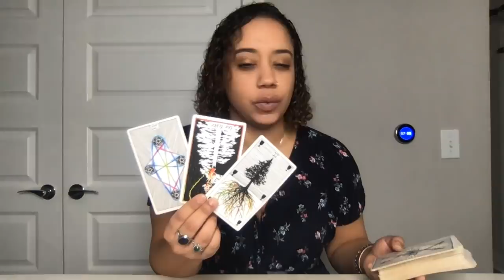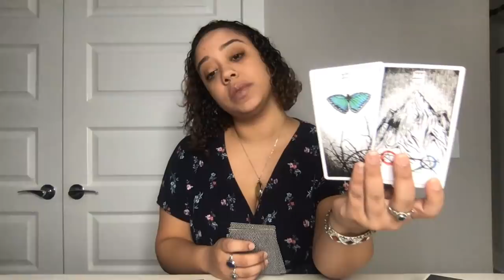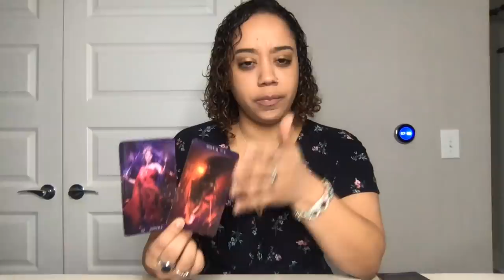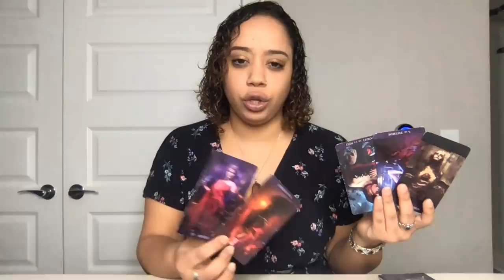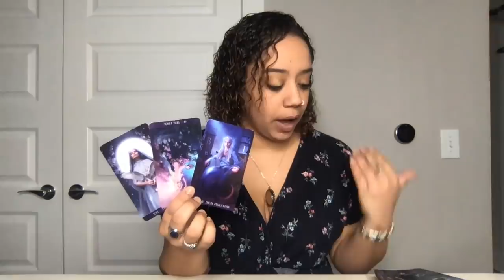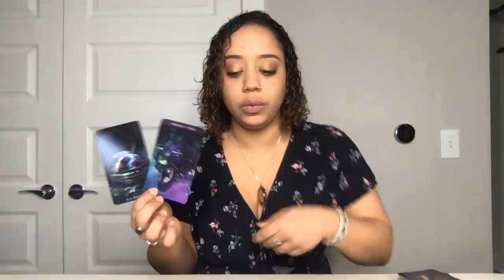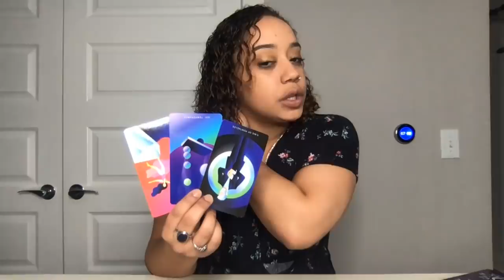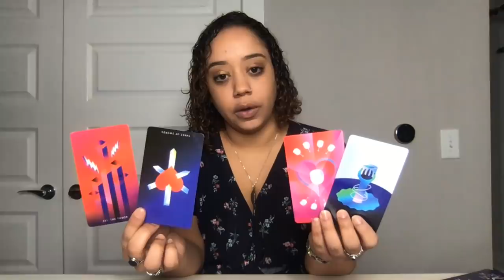Taurus April 13-19 You're SO over it. Unbothered to the max!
Personal IG:@HighVibrations44
Tarot IG: @HighVibrationsTarot

10-14 business days.

5 Business day wait. Ask me up to three questions. (Please no questions with multiple parts. Keep it to one true question!)